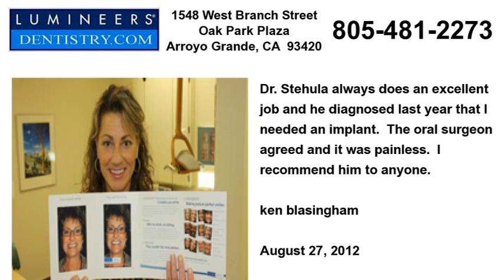What will you new smile look like?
LumiSmile gives you your very own before and after picture of the proposed final result of your dental treatment.  Seeing an image of your new smile will help you understand the dramatic improvements dental treatment can provide.  When you first come into the office we take your photo.  We then send it via an internet portal to the Lumineers Smile Design Studio where a team of artists recreate what you would look like with Lumineers.  In 20 minutes they return to us another photo of you.  We then print both of them and present the before and after photos to you to see the improvements in your smile.  This is a free service.  You'll find our meticulous team in the K-Mart shopping Center.